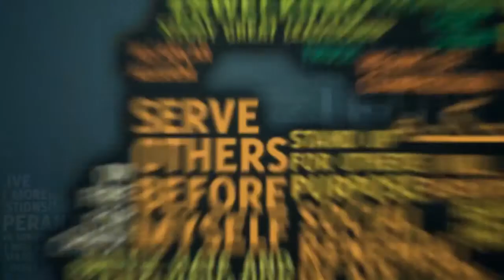Приглашение на Глобальный лидерский саммит 2012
Сергей Балюк, пастор, председатель Украинского Межцерковного Совета
Лидер фокус-группы: Епископат
14-15 декабря, МВЦ, Киев